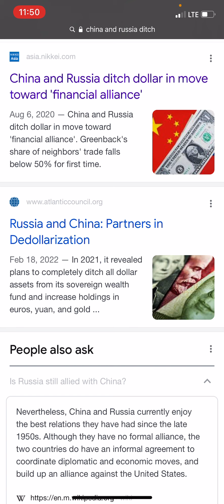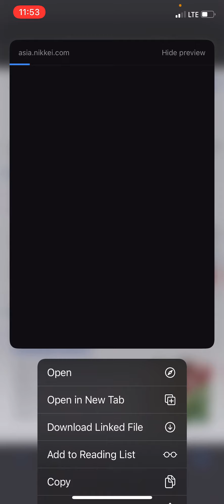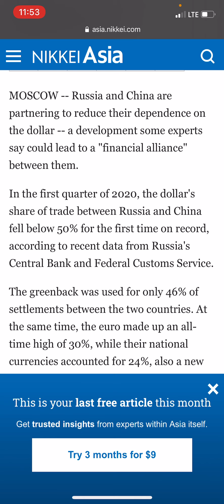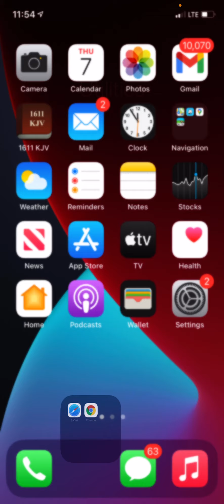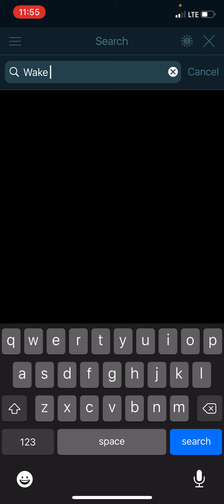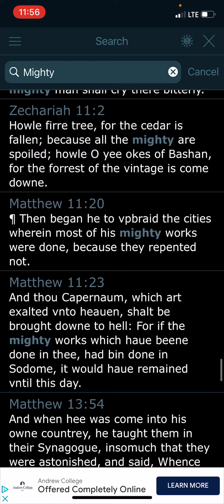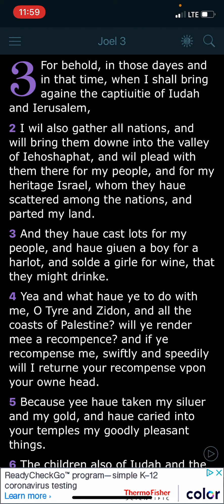Russia and China ditch dollar